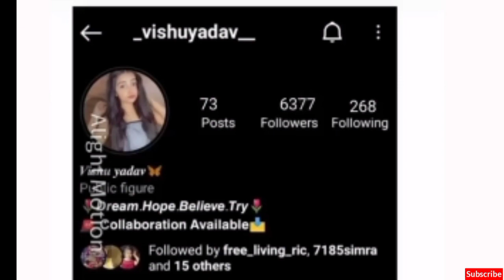viral dance girl कौन है ? | यह लड़कियां रातो रात बनी स्टार | vishu yadav viral dance girl